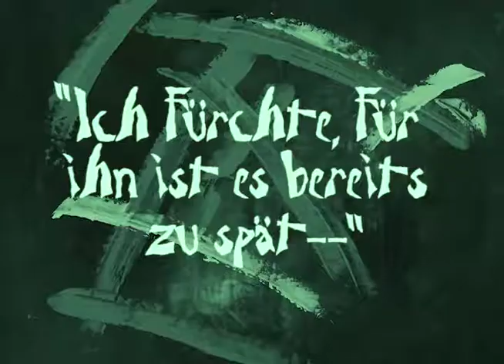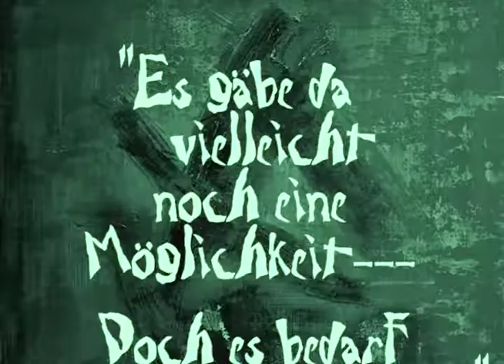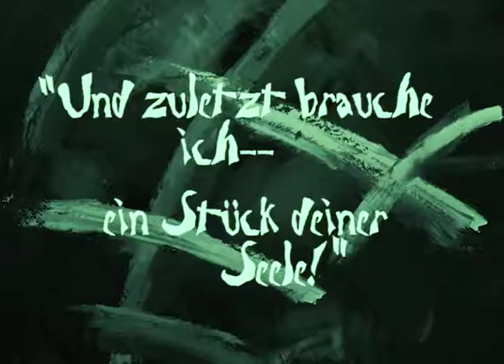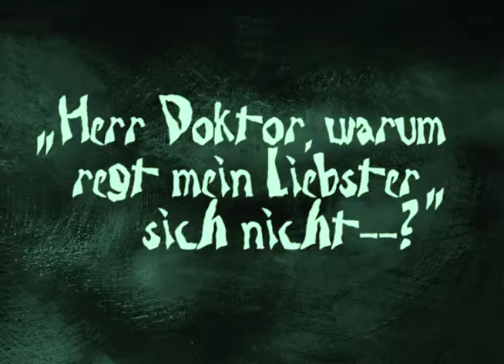Deutscher Expressionismus: "Das Hinterstübchen des Dr. Mendicus" von Joshua Borchardt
Mit dem Ziel, einen möglichst echten Look und Stil der Epoche "Deutscher Expressionismus" (~1920) einzufangen, wurde dieser Kurzfilm von diversen Klassikern der Zeit inspiriert. Insbesondere Robert Wiene's "Das Kabinett des Dr. Caligari" diente mit seiner Handlung über Tod, Hinterhalt und das Übernatürliche als grobe Vorlage.
Mit nur einem Drehtag im Februar und dementsprechenden Temperaturen gelang es uns dennoch, dank engagierter Darsteller, ein fast täuschend echtes 100 Jahre altes Stück Film herzustellen.